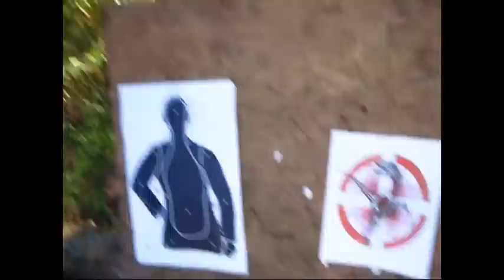WROL/SHTF Run & Gun! (PREPARE NOW!)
With the WROL/SHTF coming, I feel it is time to let everyone know that we will be coming up against some old predators. Some have claimed to see them lately and I feel a resurgence is in front of us. Take arms and be ready!

Here is some WROL/SHTF run and gun, the run n' gun is popular and for a good reason. SHTF/WROL run n' gun is great training. WROL/SHTF will be tough, so run n' gun to prepare!

╚═►PRIVACY NOTICE: Warning--any person and/or institution and/or Agent and/or Agency of any governmental structure including but not limited to the United States Federal Government also using or monitoring/using this website/channel or any of its associated websites, you do NOT have my permission to utilize any of my profile/channel information nor any of the content contained herein including, but not limited to my photos/videos, and/ or the comments made about my photo's/video's or any other "picture" or "video" art posted on my profile/channel. You are hereby notified that you are strictly prohibited from disclosing, copying, distributing, disseminating, or taking any other action against me with regard to this profile/channel and the contents herein. The foregoing prohibitions also apply to your employee(s), agent(s), student(s) or any personnel under your direction or control. The contents of this profile/channel are private and legally privileged and confidential information, and the violation of my personal privacy is punishable by law.